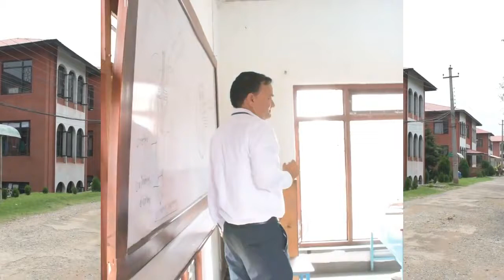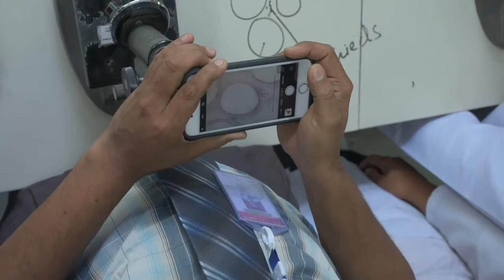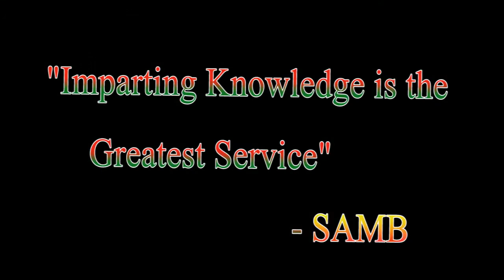Sainik Awasiya Mahavidyalaya Sallaghari Bhaktapur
Glimpse of best School / College in Nepal.  Sallaghari Bhaktapur     under the aegis of Nepalese Army welfare Fund